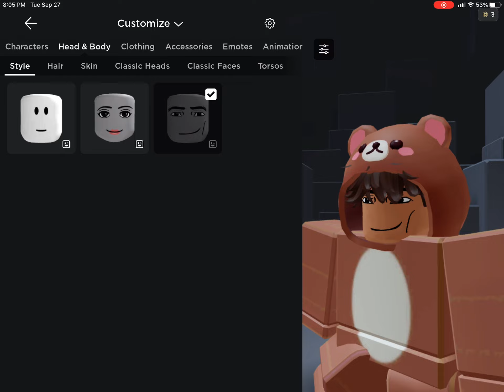bro free new heads with faces GET THESE QUICK